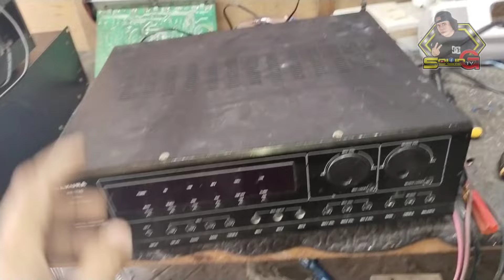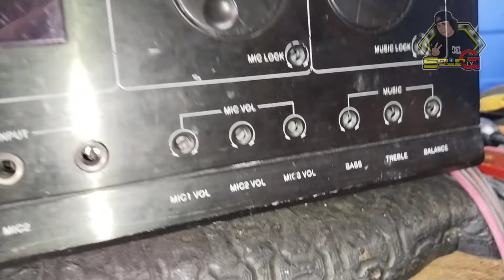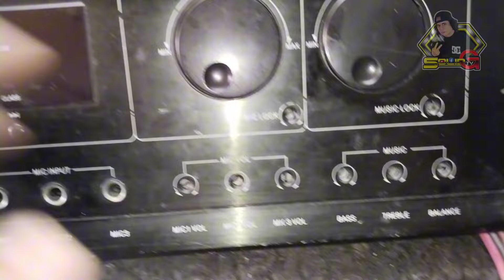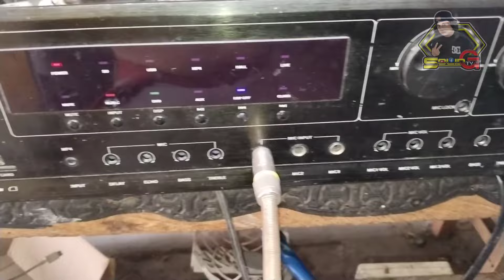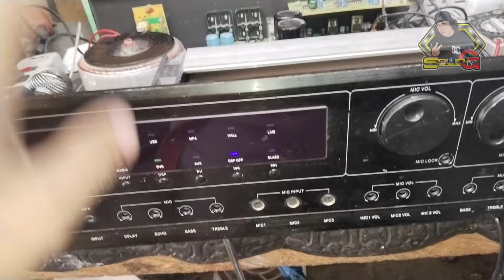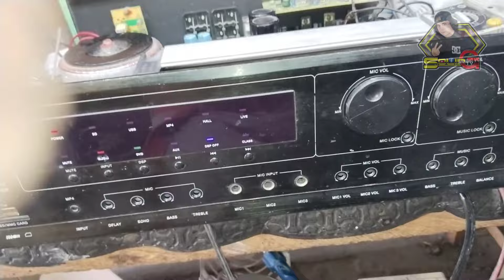AMPLIFIER NA HINDI BALANCE ANG TUNOG O HINDI GUMAGANA ANG BALANCE PAANU GAWIN